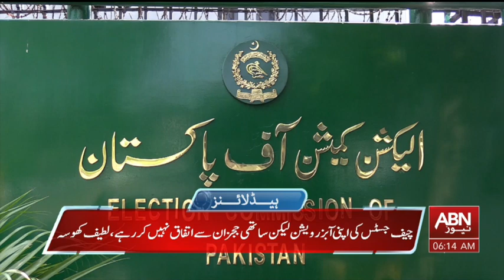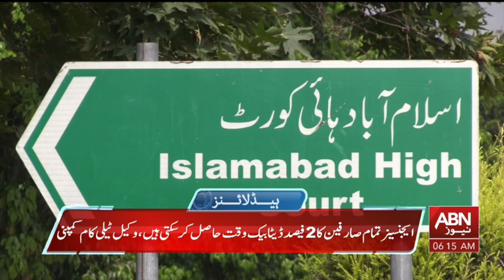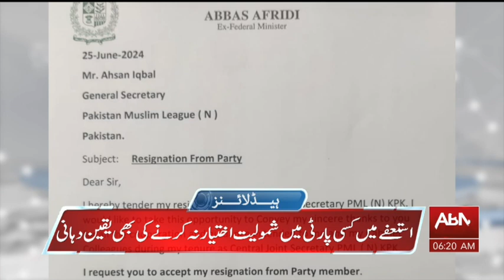HEADLINES 06 AM || 26 JUNE 2024 || ABNNEWS